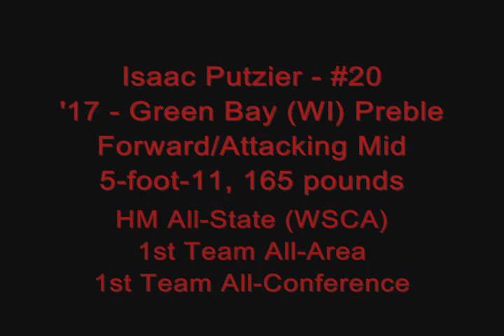Isaac Putzier, 2017, Green Bay (WI) Preble, Junior Highlights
2015 WSCA HM All-State, 2015 1st Team All-Area (GB Press-Gazette), 2015 Conference Offensive POY, 2015 1st Team All-Conference